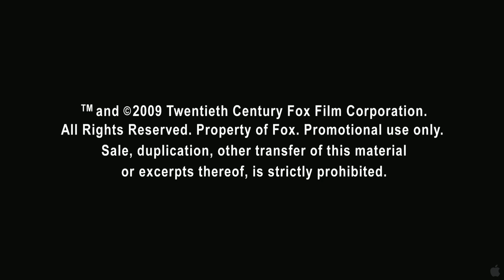Alvin & The Chimpmunks - The Squeekguel Movie Trailer HD 1080p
In the Squeakquel, pop sensations Alvin, Simon and Theodore end up in the care of Dave Sevilles twenty-something nephew Toby (Zachary Levi). The boys must put aside music superstardom to return to school, and are tasked with saving the schools music program by winning the $25,000 prize in a battle of the bands. But the Chipmunks unexpectedly meet their match in three singing chipmunks known as The Chipettes - Brittany, Eleanor and Jeanette. Romantic and musical sparks are ignited when the Chipmunks and Chipettes square off.